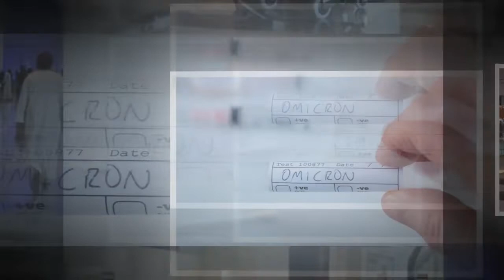যেকোনো সময় বন্ধ হতে পারে বাংলাদেশের ফ্লাইট | Probasher Khobor | Flight | Omicron | Probashi Voice